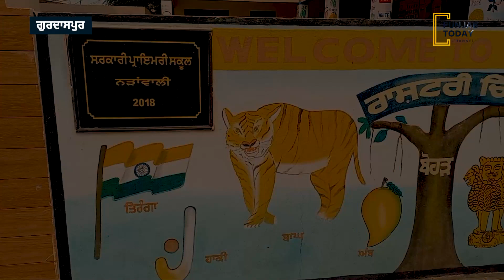NRI ਨੇ ਕਰੋੜਾਂ ਰੁਪਏ ਲਗਾ ਕੇ ਆਪਣੇ ਪਿੰਡ ਦੇ ਸਰਕਾਰੀ ਸਕੂਲ ਦੀ ਬਦਲੀ ਨੁਹਾਰ | Punjab Today